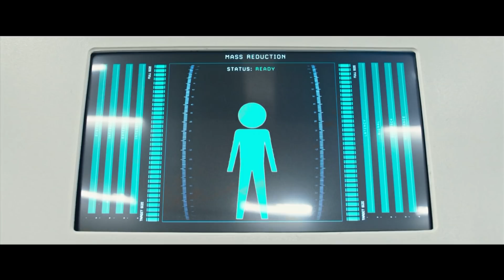Damon: 'Downsizing' isn't a message movie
Actor Matt Damon says his new comedy-drama "Downsizing" is not an "eat your spinach type movie." (Dec. 22)